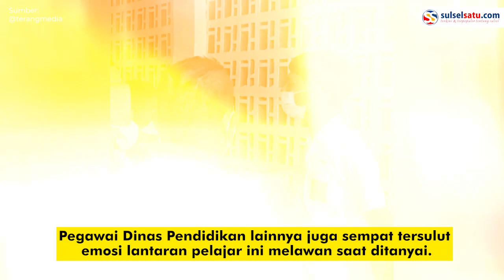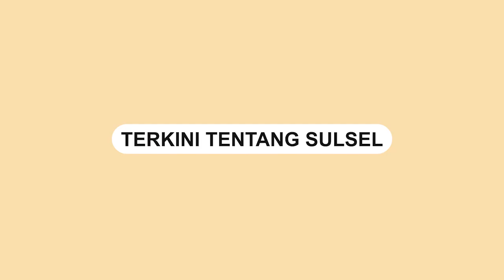Parah, Siswa SMA di Pematangsiantar Bentak Kepala Dinas saat Terjaring Razia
Dinas Pendidikan Kota Pematangsiantar menggelar razia di sejumlah tempat di taman kota salahsatunya tempat permainan biliar dan kafe.

Dalam razia tersebut sebanyak 19 siswa SMA terjaring razia.

Parahnya, seorang siswa tersebut justru memberi jawaban yang terkesan membentak.

Video terkini dan terbaru..